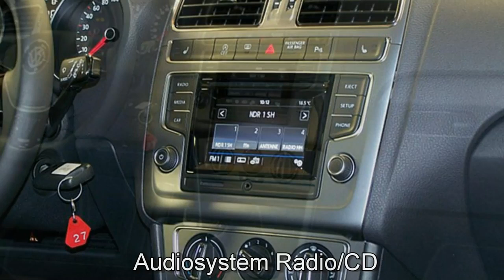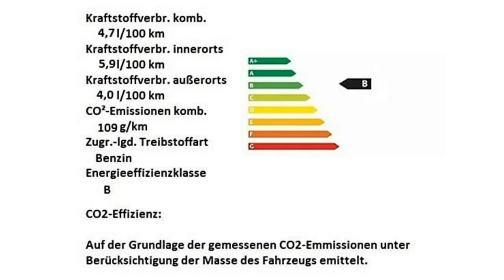Volkswagen Polo Limousine Autohaus Czychy